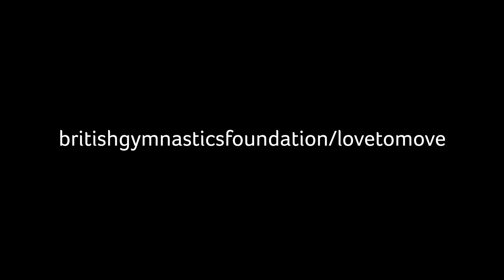Love to Move promo - WGC2022 (subtitles)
Love to Move gymnastics changing lives of people living with dementia in Liverpool and beyond.